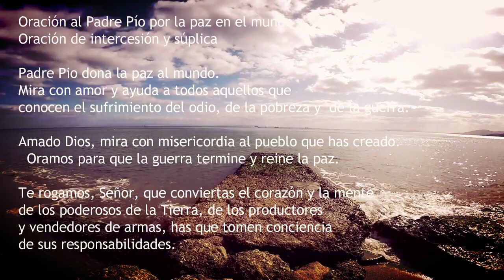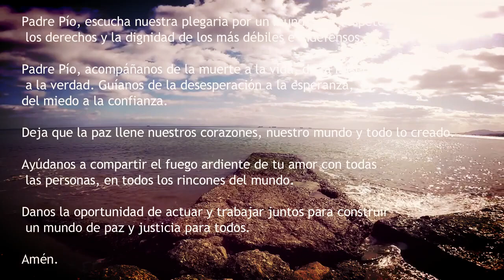Oración al Padre Pío por la paz en el mundo, santo Padre Pío ruega por nosotros